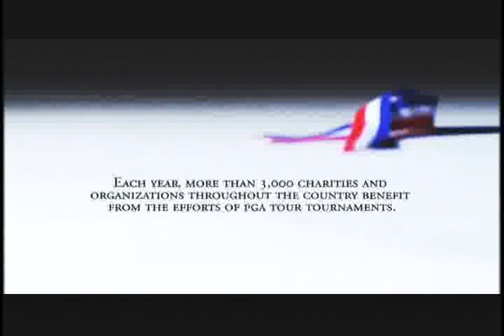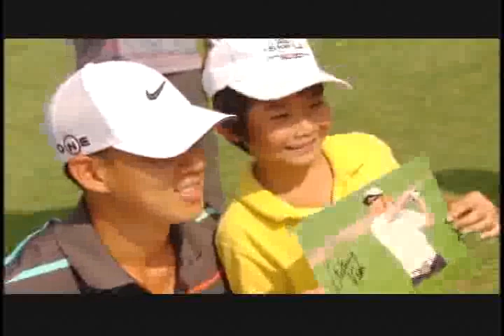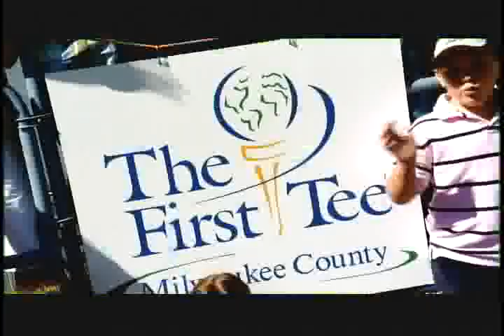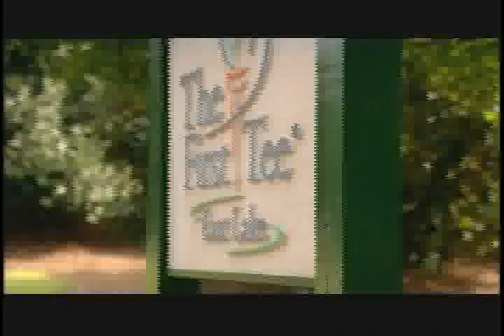The First Tee: Playing with a Purpose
The First Tee was featured in the CBS Special "Playing with a Purpose" which highlights charitable efforts throughout the PGA TOUR . The hour-long show  aired on CBS. The First Tee's feature included a story on Anthony Kim's involvement as Young Ambassador Council Co-Chair and shows him at The First Tee of Jacksonville's new learning center opening this past May. The First Tee's segment also included the story of MarTavious Adams, a participant from The First Tee of East Lake who has attended both the Life Skills and PLAYer Advanced Academies, and played in this year's Home Care & Hospice First Tee Open.